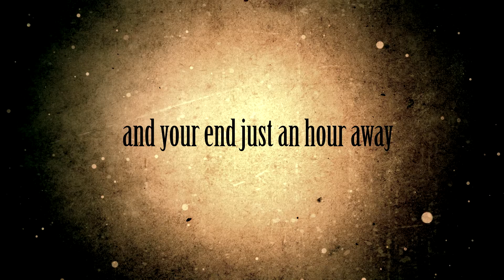The Watchmaker - Announcement Trailer - EN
In The Watchmaker, a puzzle-adventure game, players take on the role of Alexander. In his steampunk world of giant clock mechanisms, Alexander’s routine involves repairing his precious clock tower every day, adjusting its mechanisms, oiling the gears and polishing everything down to the smallest piece. For years, this is the only life he has known.
GAMESPLANET ➤